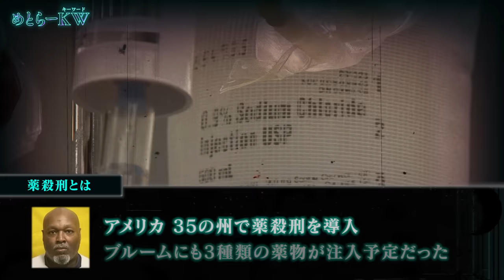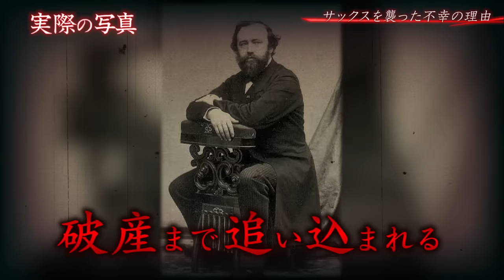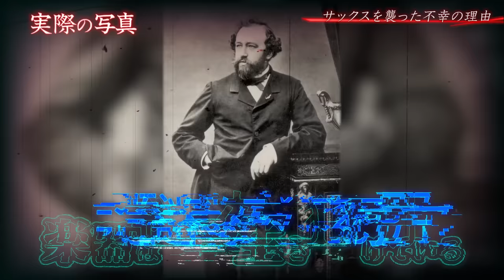【実話】18回死刑され死なない男…最期は✖︎✖︎で死んだ